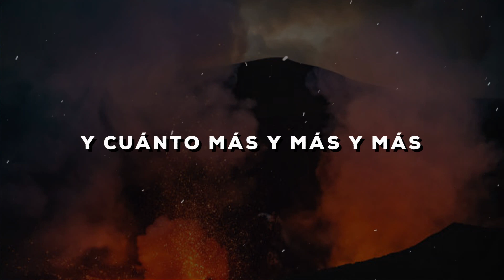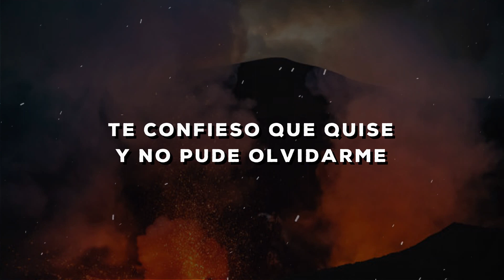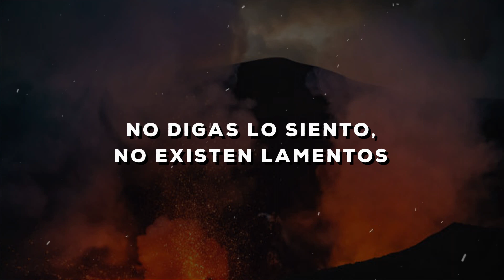Beatriz Luengo y Jesus Navarro - Ley de Newton (Letra/Lyrics)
Letra de la canción:
Preciosa, ahora que estamos los dos
Acompañando al silencio que vino a este encuentro
Entre tu voz y mi voz
Quisiera no equivocar la ocasión
Busco palabras perfectas
Entre mi conciencia y lo que está en mi razón
Y cuanto más, y más, y más
Intento romper el hielo
Miro tus ojos frente a mí
Brillando como un caramelo
Y quiero dejar de ser y estar
Y pido a Dios que se pare el tiempo
Entonces suspiras, te toco y muero
Sólo quiero mirarte y olvidar el pasado
Reducir el espacio entre tu piel y mis manos
No digas lo siento, no existe el lamento
Quiero todo, todo para mí
Te confieso que quise y no pude olvidarme
De tu dulce sonrisa y tus pequeños detalles
Llegado el momento, no existe lamento
Y quiero todo, todo para mí
Propongo una tregua entre tú y yo
Dejemos atrás la batalla, colguemos las armas
Y bandera blanca pa'l corazón, mira
Seguro que no saldrá bien la ecuación
Porque el amor no es perfecto
Y es que lo perfecto no le va a la pasión
Pierdo la gravedad y siento por segundos que me caigo al suelo
Y siento que es verdad
Que la ley de Newton no se equivoca
Porque suspiras, te toco y muero